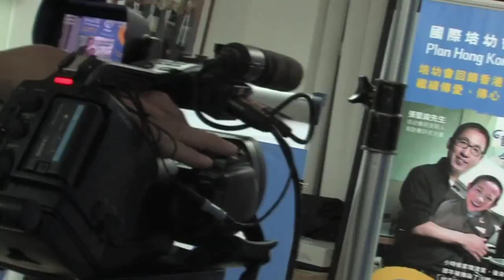電台見證 李健鏗 (09/28/2014於多倫多播放)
少年時遇上的一個意外，改寫了李健鏗的人生日記。自覺為聰穎的他，在意外後變得悲觀與沉默。從優於人前到比不上人的思緒，卻引發起他內心不能處理的憤怒；在與家人及朋友的相處中都呈現了很大的張力。在是次的訪問中，讓Cliff 翻閱他的日記，看看神如何為他帶來醫治，叫他仍確信神要在他的軟弱中，彰顯上帝的榮美。